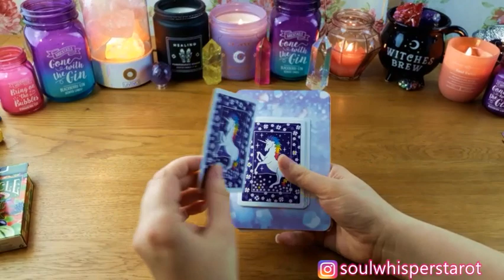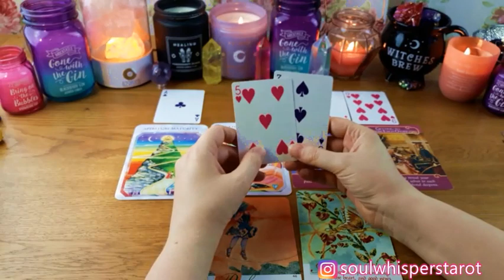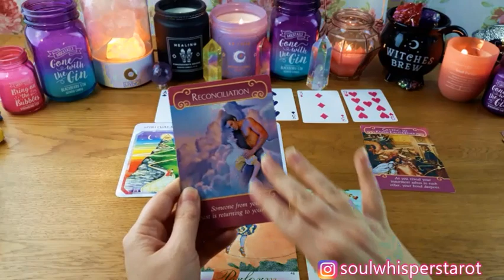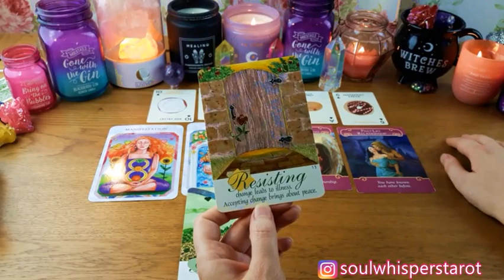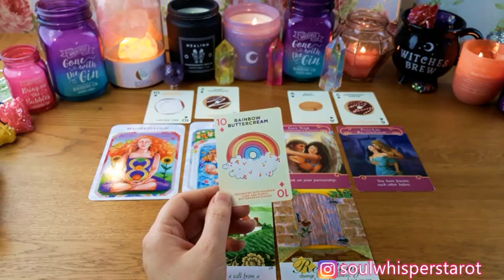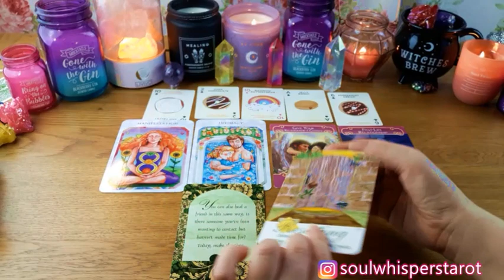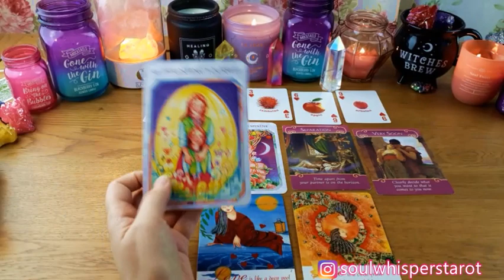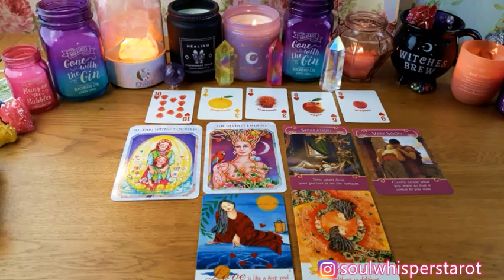WHAT DOES HE WANT TO HAPPEN BETWEEN YOU? 💖 *Pick A Card* Love Tarot Reading Twin Flames Soulmate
Pick A Card Love Tarot Reading Twin Flames Soulmate Timeless - WHAT DOES HE WANT TO HAPPEN BETWEEN YOU? 💖

This video is a 'pick a card' reading. Pick the card you're most drawn to to reveal your message. Here are the timestamps for each card:

Cards 1) 1:36
Cards 2) 17:19
Cards 3) 30:56

 Use Code: 50YOU

✨♾️ GET MY TWIN FLAME UNION ONLINE COURSE HERE: ♾️✨

✨🎧 GET MY AUDIO BOOKS HERE: 🎧✨

✨💌 SIGN UP TO FREE ADDITIONAL READINGS HERE: 💌✨

Karen x